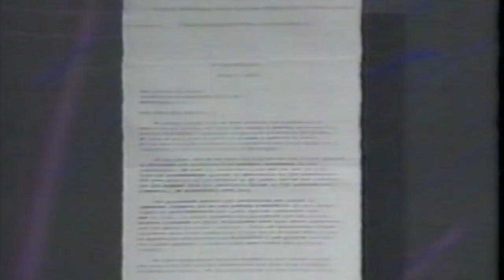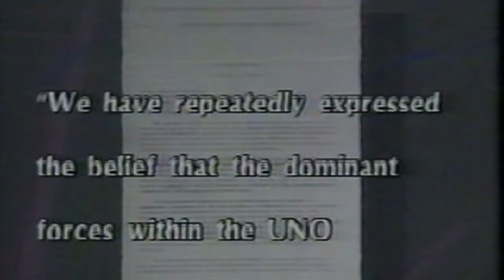1986 The Last Indian War / Nicaragua